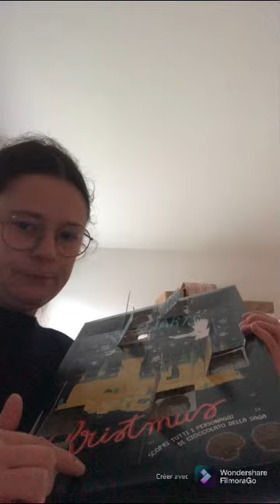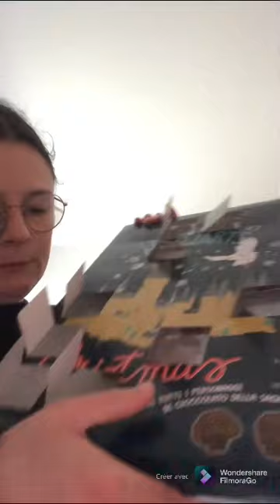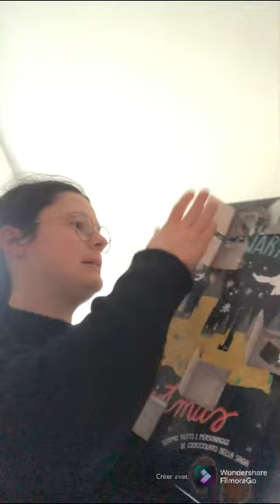Ouverture cases 8 et 9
Aujourd’hui vidéo d’ouverture des cases 8 et 8 de mon calendrier de l’avant
A lundi pour les cases 10 et 11